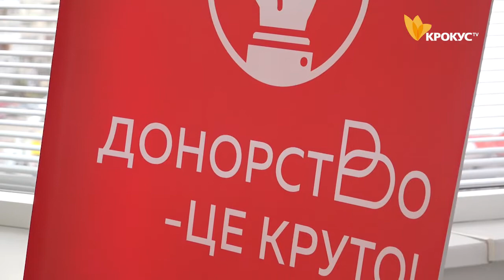Як допомогти у створенні вакцини від коронавірусу?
Якщо ви перенесли коронавірусну хворобу, можете стати донором плазми. Це поповнить ваш бюджет та дозволить швидше винайти вакцину від небезпечної хвороби.